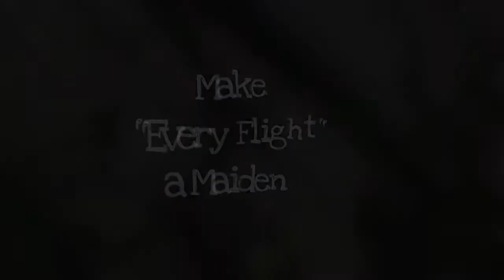Stay Sharp !!!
Rc plane crashes